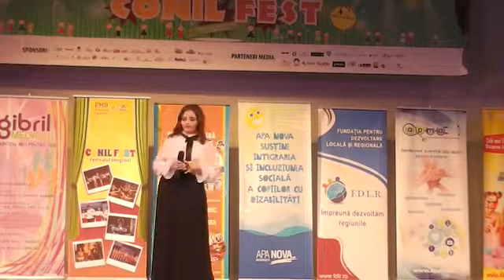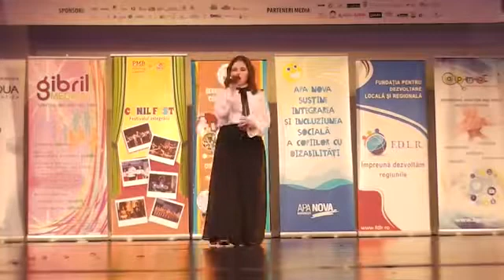Clopote albe, clopote negre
Mihaela Nicolae